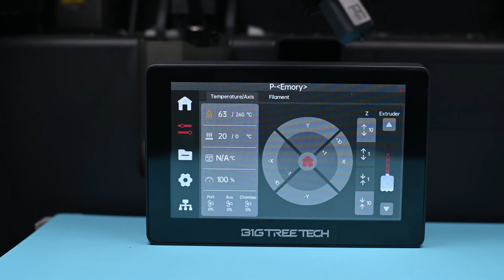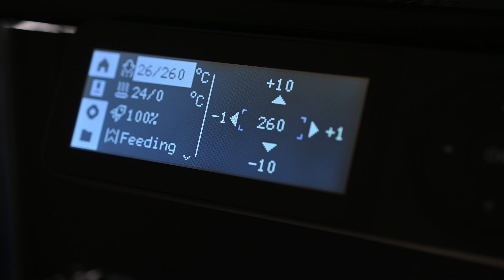Bambu P1S Cold Pull - Unclog your nozzle in minutes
Is your printer doing that little dance where it moves around pretending to print? Sounds like a clog, let's fix that in today's video where I show you two methods of performing a cold pull.

Tools:
Precision Screwdriver Set w/ Security Torx for consoles/phones